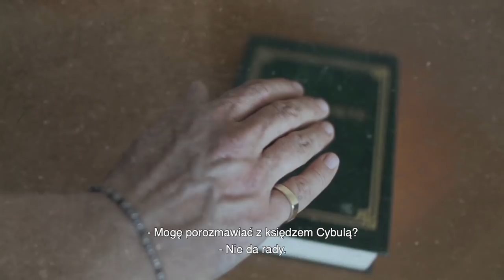[zapowiedź] Tylko nie mów nikomu - ostatni zwiastun filmu Sekielskiego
TT: @sekielski